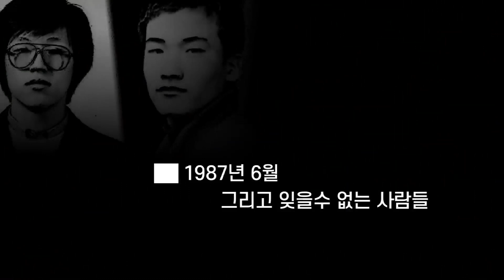1987년 한국을 기억하는 외신기자 3인에게 듣는 6월 민주항쟁은?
오랫동안 한국을 취재해온 외신기자 3인에게
1987년 6월에 대해 질문을 했습니다

그들이 기억하는 인물은 누구인지
그때를 어떻게 생각하는지

그리고 알게되었습니다
1987년 6월 민주항쟁은
1980년에 시작되어
최근 2016년에도 계속되고 있었다는 것을...